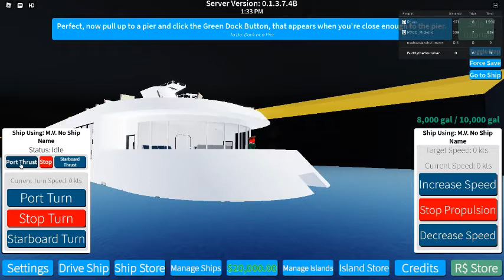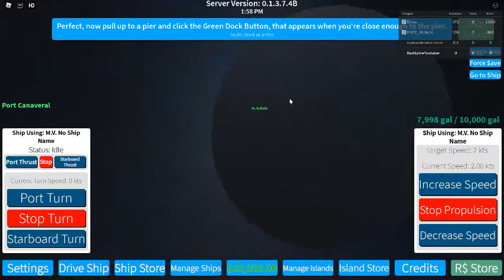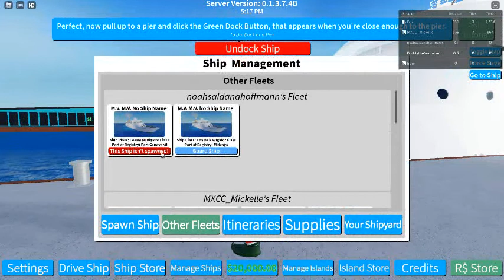Cruise Line Simulator (BETA) By Table Board Studios my 1st ever gameplay